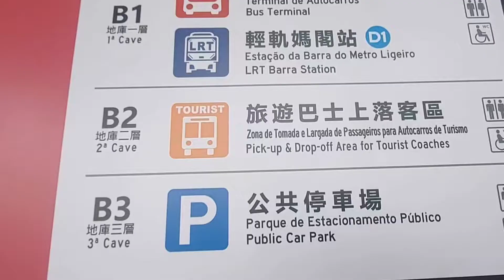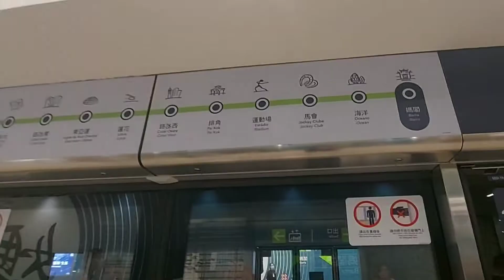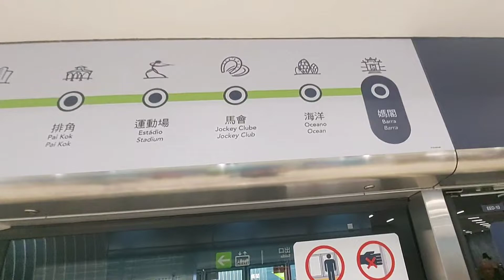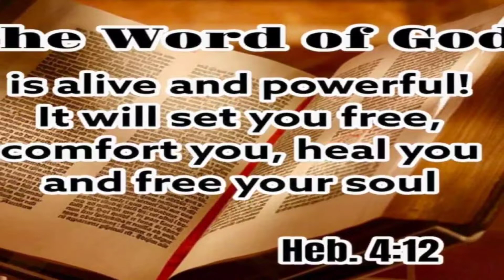EXPLORE MACAU LRT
Explore this express transporation in macau.